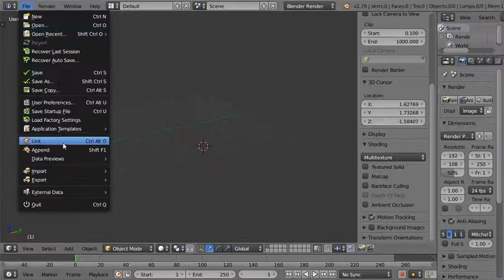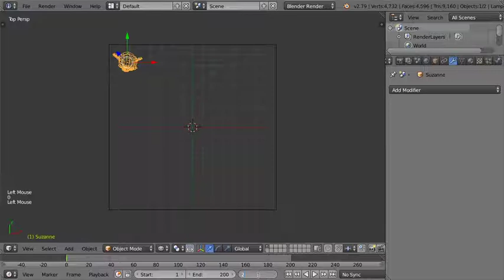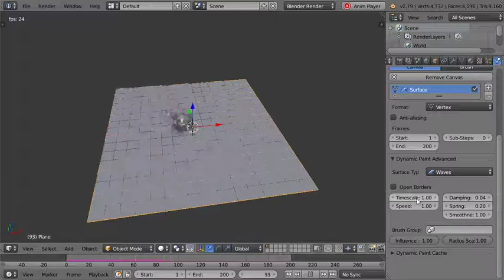Blender Daily Tips and Tricks#66 | Dynamic painting (EN.)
Dynamic Painting in blender 2.8